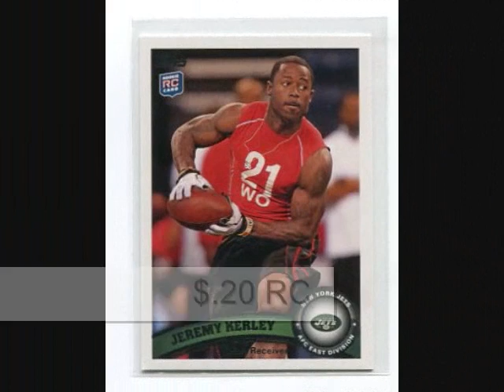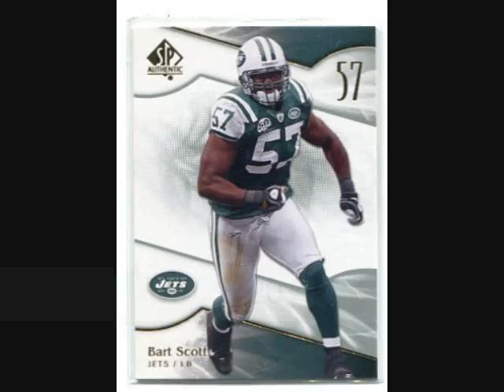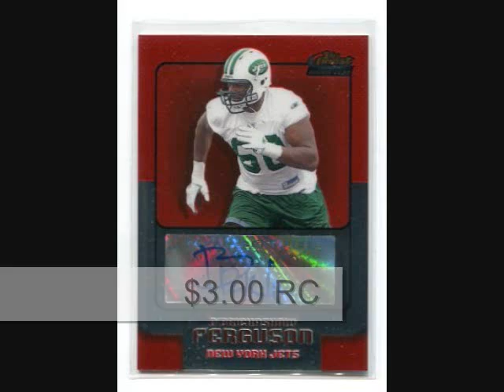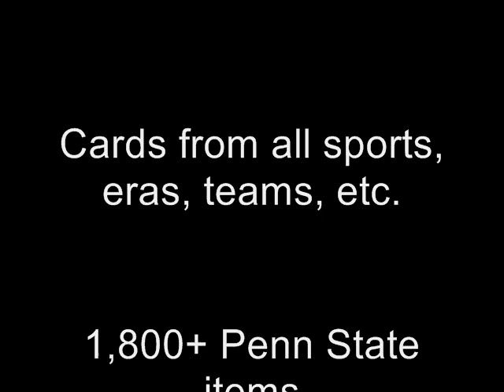Over 175+ New York Jets Football cards for sale.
New York Jets Football cards for sale. Great prices because we do not pay eBay fees. Over 175+ Jets cards for sale.  Come see us at NittanySteelersFan.eCrater.com. We are always adding new stuff!!!